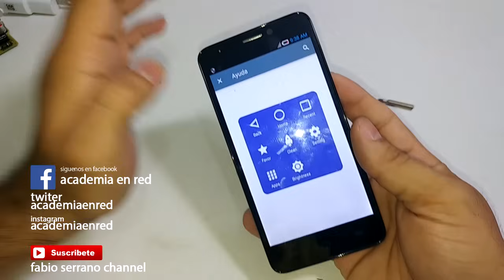sin servicio, solución de antenas en el celular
Tecnocapsulas